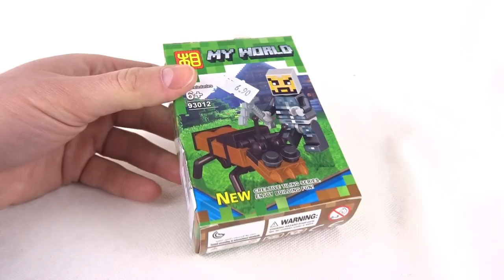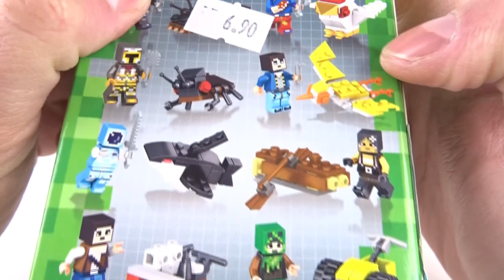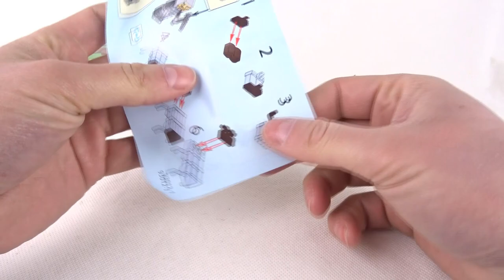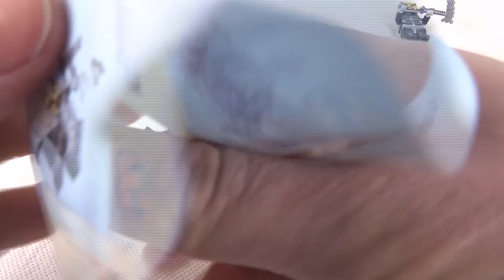Klocki MY WORLD od firmy SZATAN ! / Recenzja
I wyszło kurczę ... diabelsko dobrze ! Ale zapraszam na całą recenzję :)